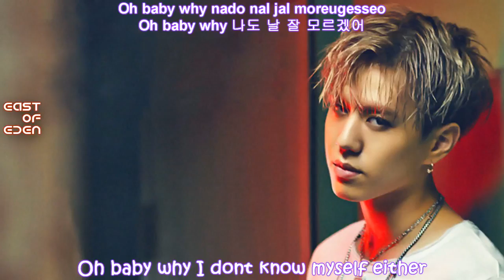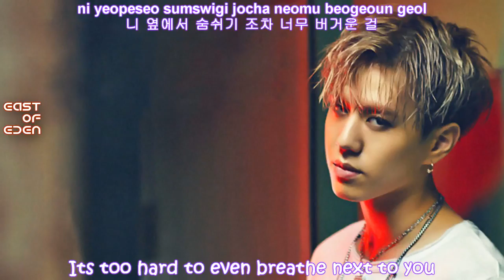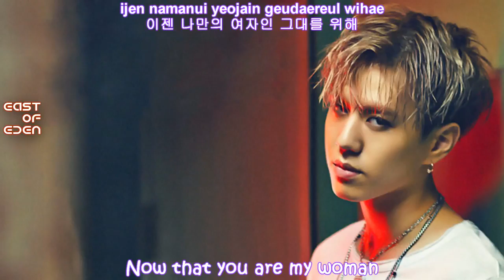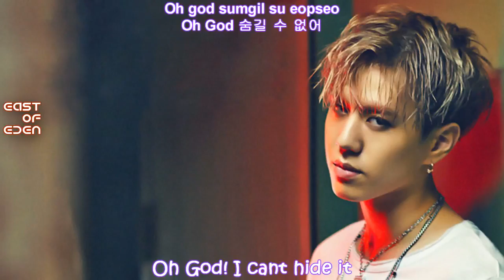GOT7 - FISH [ENG/ROM/HAN]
I changed my name to Eden of East. Please do not mind my watermarks, I have a tendency of changing names from time to time.